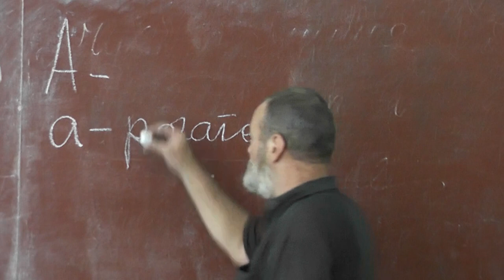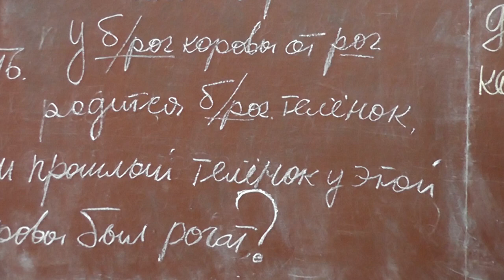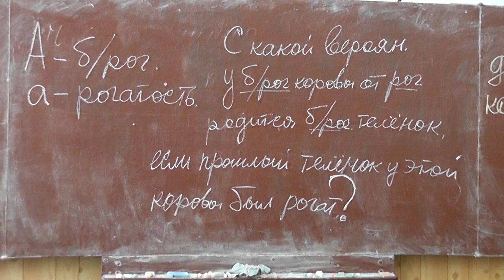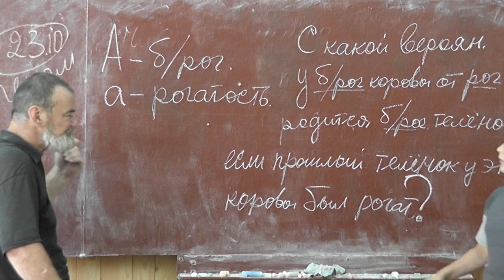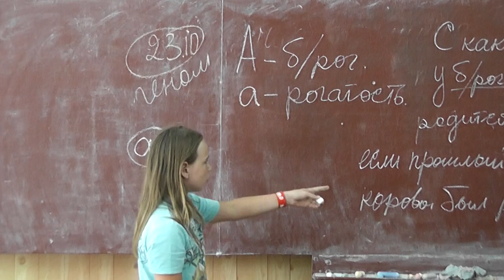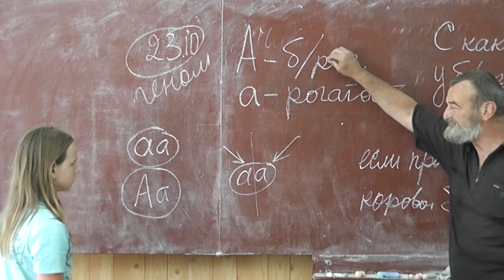90 Рогатая корова, рогатый телёнок и безрогий бык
С какой вероятностью у безрогой коровы и рогатого быка родится рогатый телёнок, если предыдущий телёнок этой коровы был рогатый? (Рогатость рецессивна, безрогость доминантна.)
Предыдущий телёнок и бык — рецессивные гомозиготы, корова — гетерозигота.
Ответ: вероятность равна 1/2.